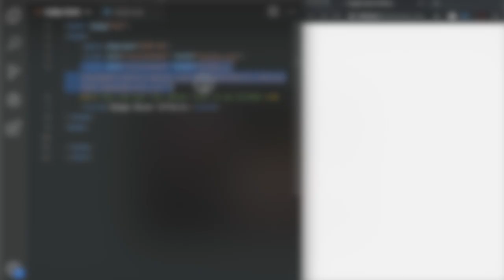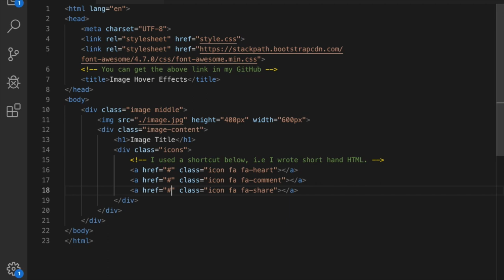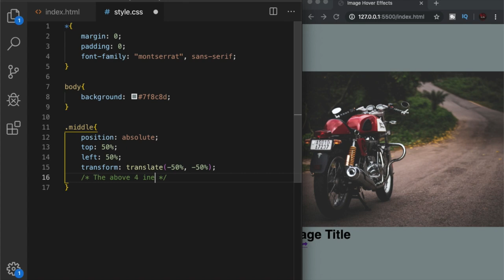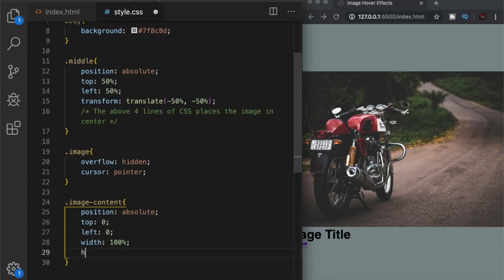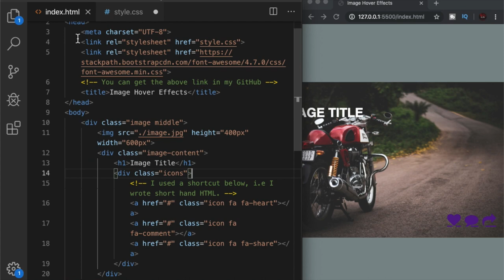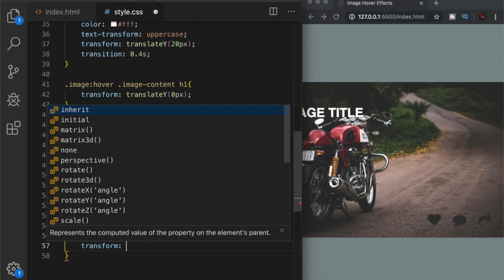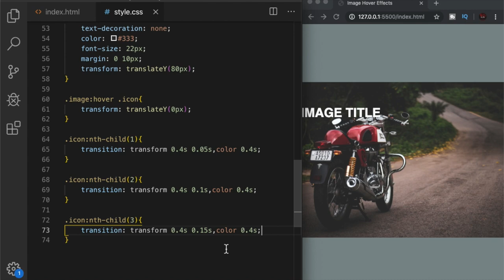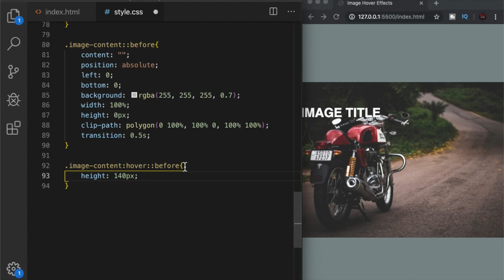Image hover effect using CSS and HTML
This video is a TUTORIAL for creating a COOL effects when Hovering on an image!

Beginner friendly!

Music credits#